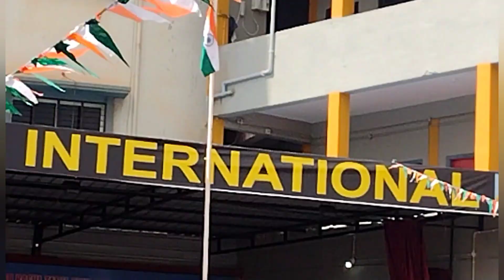Teacher Day Special | Students Dance with DJ remix songs | टीचर्स डे | ಟೀಚರ್ಸ್ ಡೇ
Teachers Day celebration in weeke international school Bidar Karnataka India

your queries,

students ne apne teacher'...
Kalyan Karnataka celebratio.
Teacher Day Celebration wit.

hibbarayvlogchannel Hibbarayvlogchannel